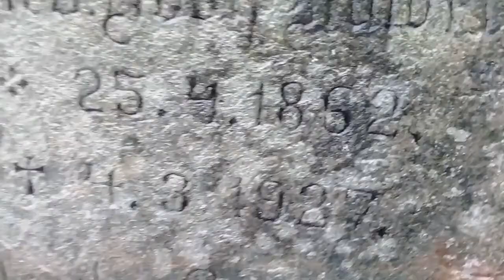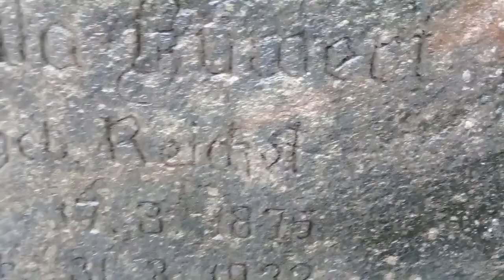На крутом берегу реки Роминта находится могила доктора медицины Альфреда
28 января 2022 г.  Иду по траншее времен 1-ой мировой войны к могиле доктора медицины Альфреда и его жены Паулы.